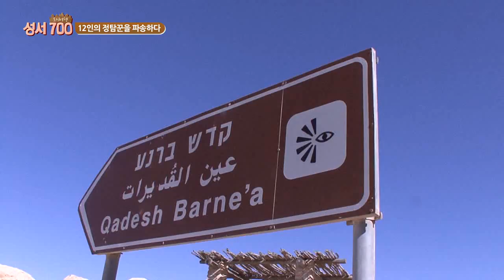CBS 성지 순례 프로그램 ‘성서 700 도시여행’ - 출애굽편 Ep.30 "맛도 좋고 싱싱한 포도가 왔어요"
CBS 성지 순례 프로그램 ‘성서 700 도시여행’ - 출애굽편 Ep.30
맛도 좋고 싱싱한 포도가 왔어요

열 두 정탐꾼이 가나안에서 가지고 온 것은?
출애굽한 이스라엘 백성들이
가나안으로 열 두 정탐꾼을 보내게 됩니다.

막중한 임무를 받고 떠난 열 두 정탐꾼은
가나안 땅이 얼마나 풍요로운지
가지고 온 증표 중 하나가 포도였습니다.

그 무더운 광야에서 어떻게
싱싱한 포도를 가져왔을까요?

우리가 몰랐던 성경의 역사, 지리적 배경,
고고학적 증거 등을 바탕으로
성경의 지식을 재밌고 쉽게 알아가는 토크쇼.

--방송시간--
매주 (토)09:00 /(월)10:40 /(목)03:00 /(금)20:00